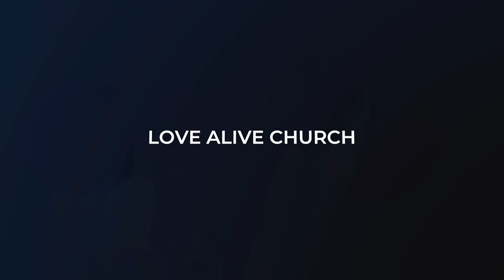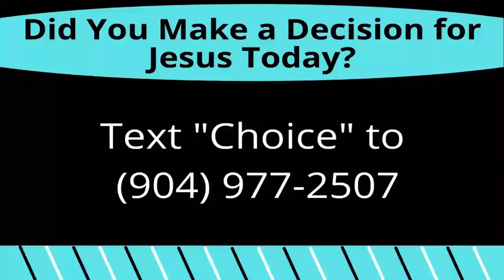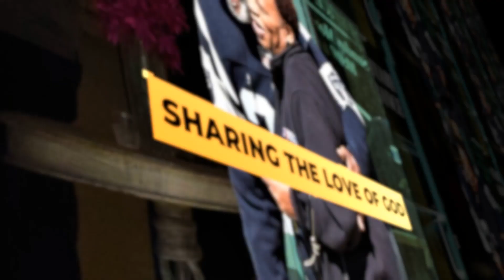Do You See What I See? [ Part 2] - Pastor Leo Davis